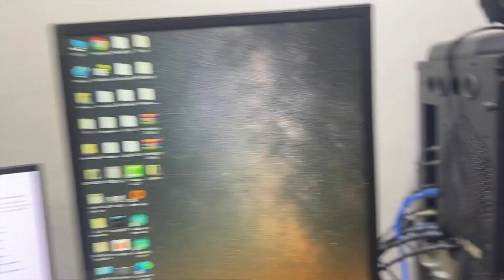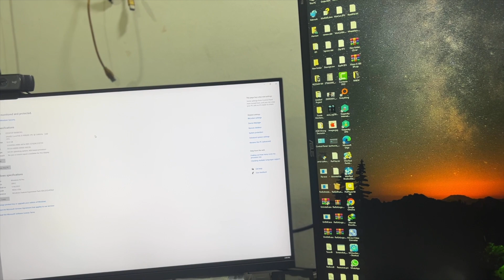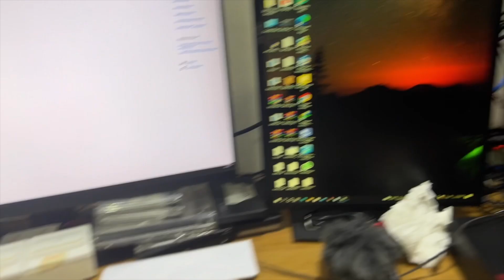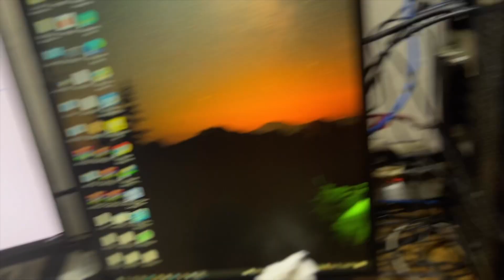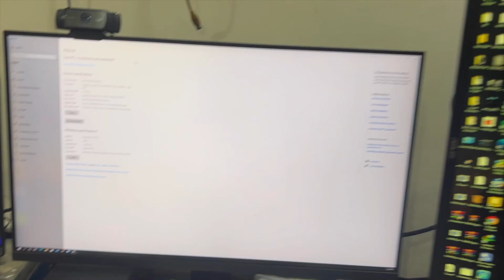Mac Mini m1 2020 VS Hackintosh 10 Generation Subidha osibidha